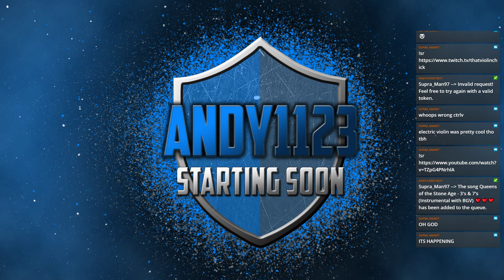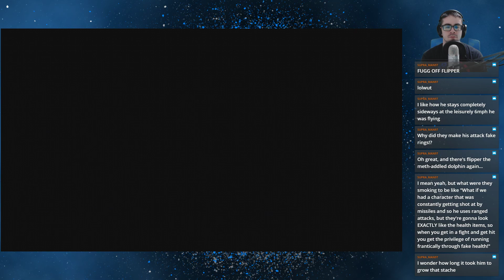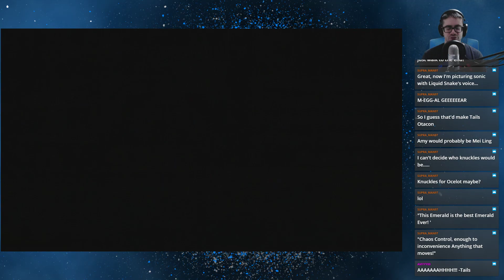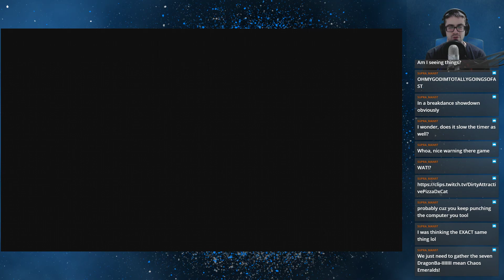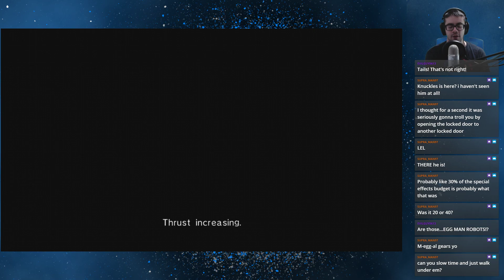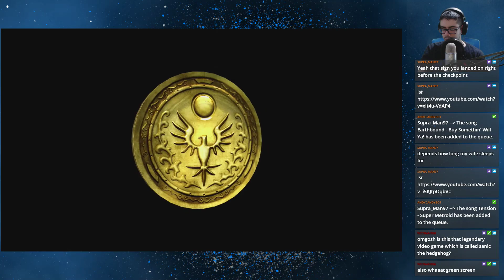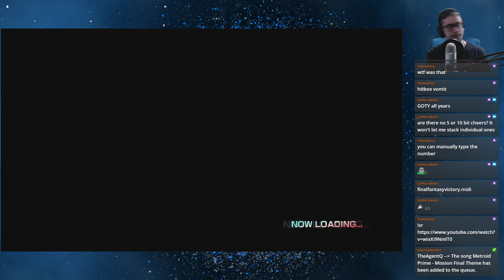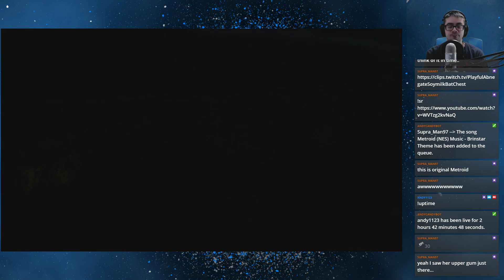Sonic '06 [Episode Sonic/Episode Silver] (Sonic LIVE Marathon)